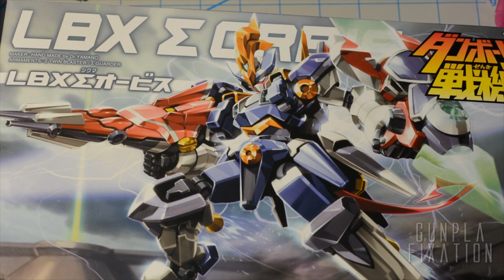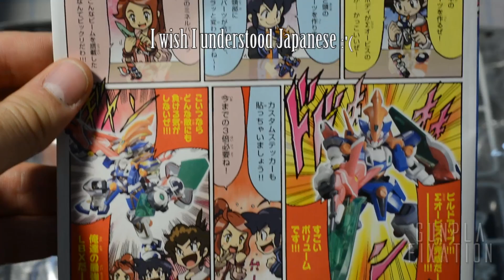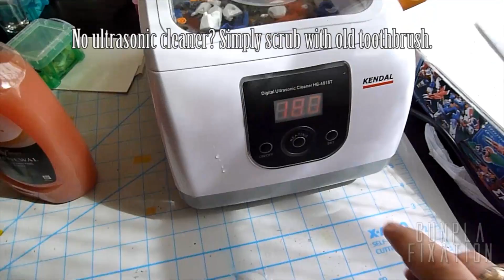LBX Σ Orbis WIP01 - Let's level up this kit!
Closed Captions in Spanish